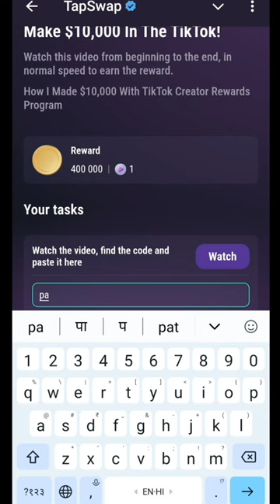Make $10,000 In The TikTok | Make $10,000 In The TikTok Tapswap Code Today | 18 August Tapswap Code